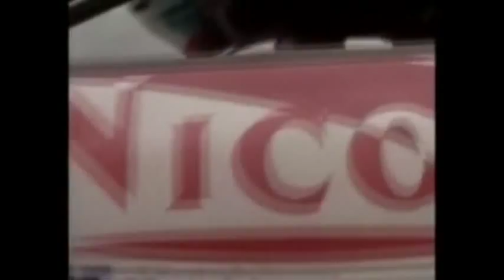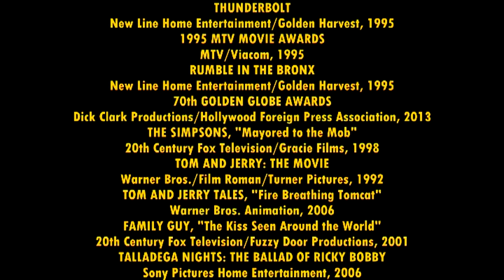THUNDERBOLT (1995): A Movie Review by Jesse Shade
For my first video movie review, I take on the 1995 Jackie Chan auto actioner THUNDERBOLT. Yes, I know this vid sucks in places, but hey, if I'm gonna give this video reviewing game a shot, I think I'll get better with subsequent reviews (if I get to making any more). Either way, enjoy the review!